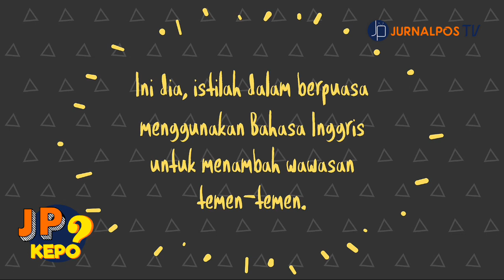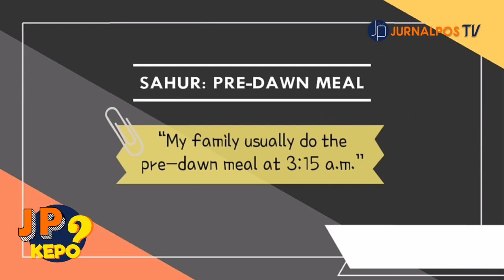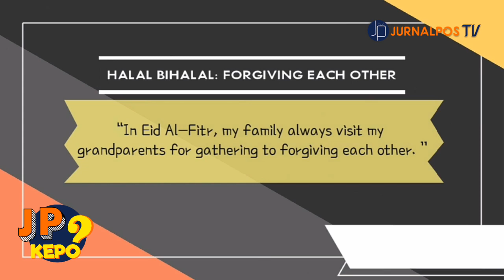Istilah-istilah Bahasa Inggris di Bulan Puasa | JP KEPO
Ada beberapa istilah yang sering kita jumpai khusus di Bulan Ramadahn atau bulan puasa, seperti sahur, imsak, ngabuburit dan lain-lain. Nah, berikut istilah-istilah yang sering kita temui di Bulan Ramadhan dalam Bahasa Inggris.
Terinspirasi dari: @kampunginggrispro

Pemimpin Umum
Riki Baehaki

Pemimpin Redaksi
Nazmi Syahida

Redaktur TV
Ahmad Baihaqi

Pengisi Suara
Azizah Fadhilah Adhani
Ithamar Yaomi Darien Cestar